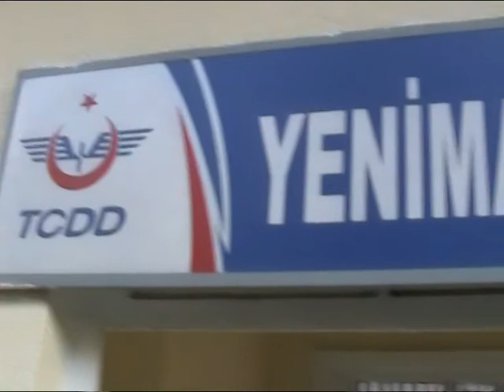Caner Bayramoğlu (Aşırı Profesyonel) === YOL === 21.10.2010 - Yenimahalle Eski Tren İstasyonu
Yenimahalle Eski Tren İstasyonu